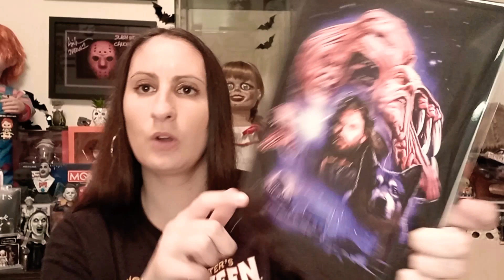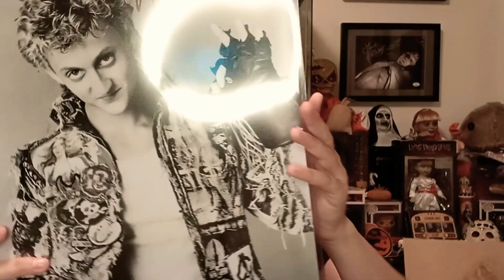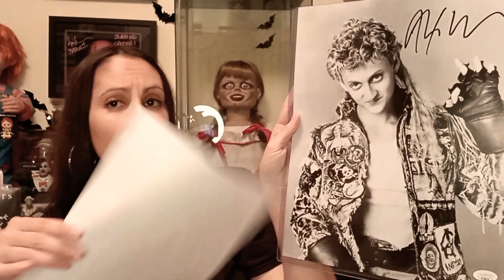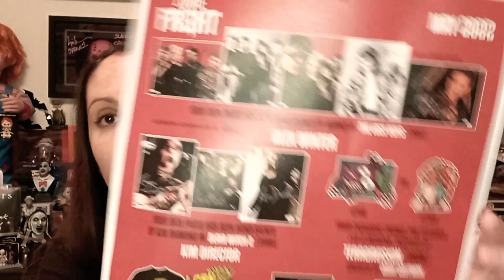Zobie Fright Unboxing